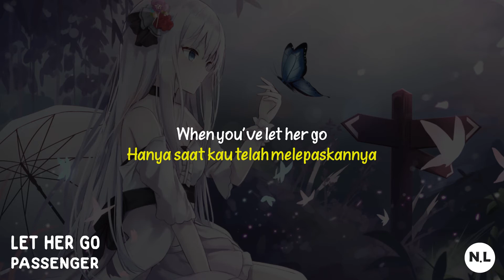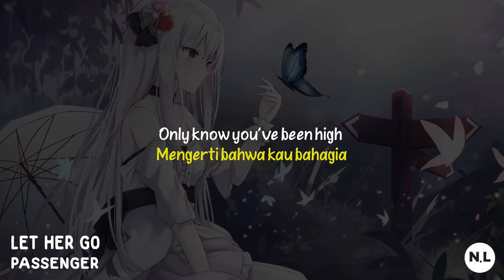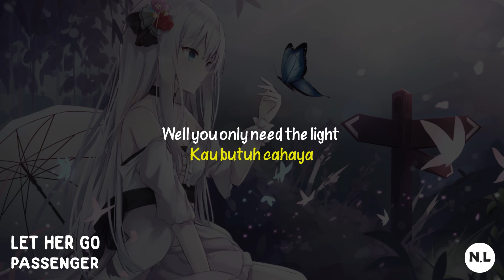Let Her Go – Passanger (Lirik dan terjemahan indonesia)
SONG INFORMATION
Name : Let Her Go
Artist : Passanger